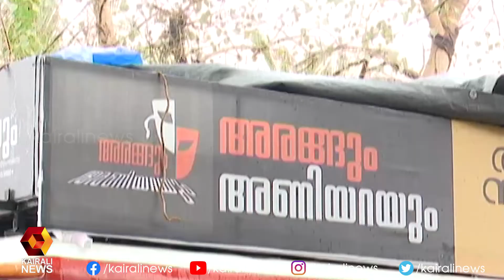'നാടകവേദികൾ ഉണരുന്നു...' | Drama | Kairali News